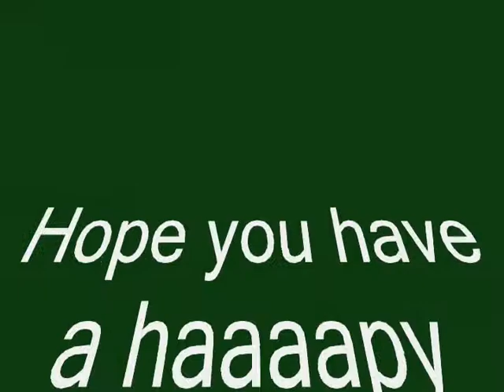MT Garden City River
Greetings from Sunil and Manisha Dayalu of M/T Garden City Riverl